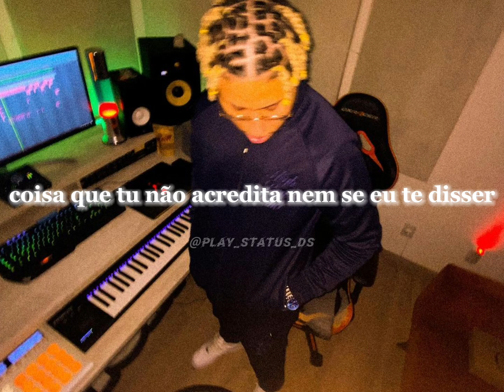Wiu - Jovens Do Reggae (Status)